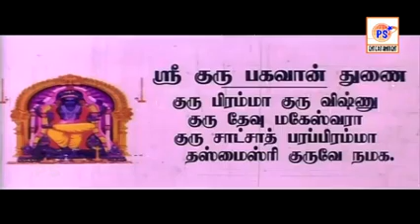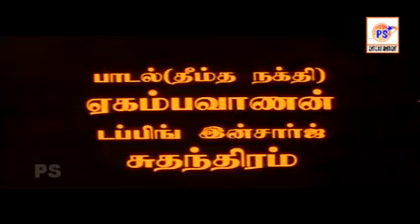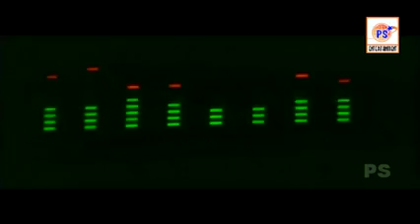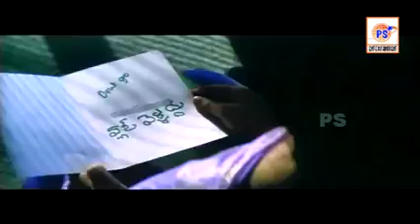Sandhosa Vanile || சந்தோஷ வானிலே || Nagarjun,Pirabhu Deva,Sriya || Super Hit Movie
சந்தோஷ வானிலே || Sandhosa Vanile Tamil Super Hit Full Movie  Nagarjun,Pirabhu Deva,Sriya in super hit Movie